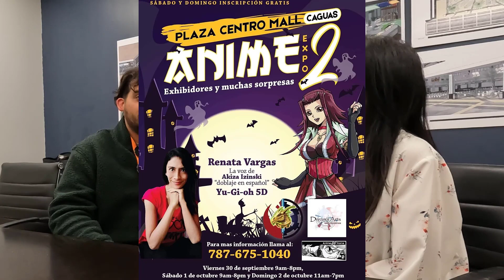Entrevista a Renata Vargas - Actriz de Doblaje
Entrevista a Renata Vargas, voz de renata vargas Akiza Izinski en Yu-Gi-Ho 5DS y muchas otras voces, Gracias por la oportunidad de entrevistarla. Un Gran Saludo!